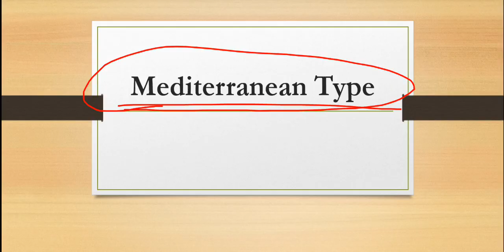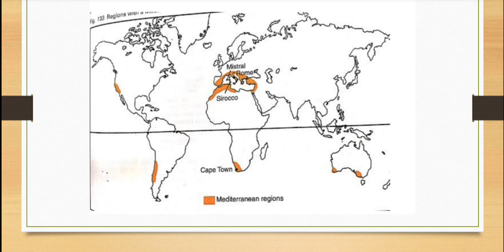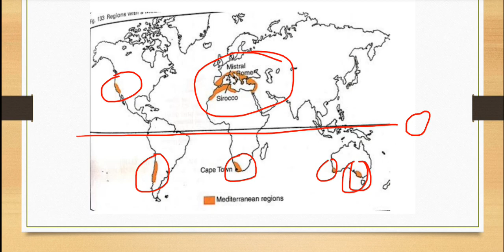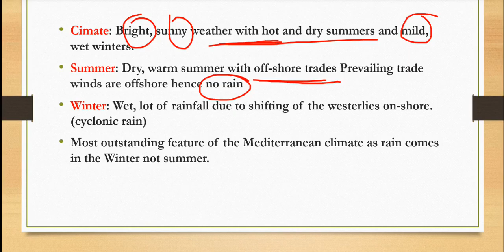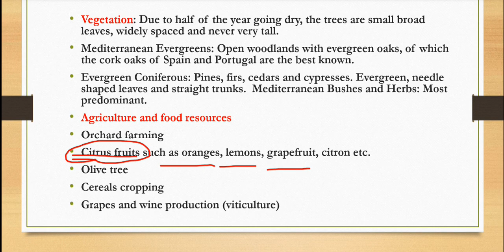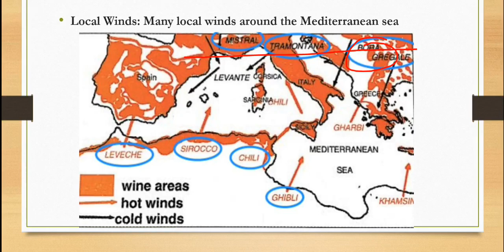Mediterranean Climate Type | GC Leong Geography for UPSC | Climatic Regions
this video is about G C Leong book . G C Leong book  is very helpful for every exam preparation.HERE we decodify every line of G C Leong for your basic understanding development.We explain NCERT in simple language so you can understand in easy way.
We cover all NCERT in english & Hindi medium Both.We cover all subject ncert .

In this Video We cover G C Leong Book .